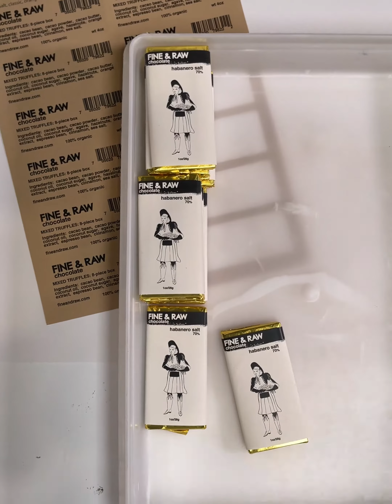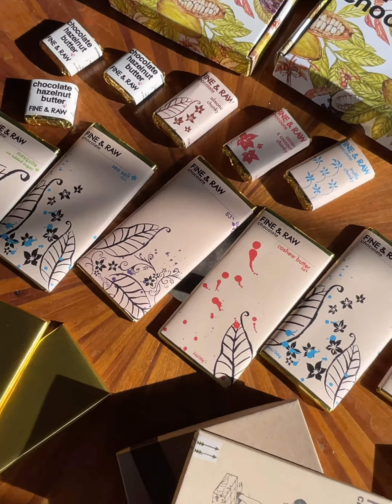A journey through the FINE & RAW chocolate factory.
Welcome to FINE & RAW chocolate. We are a modern artisan chocolate maker. We source the finest organic cocoa beans from around the world and obsess over every step in the chocolate making process. Please feel free to the lick the screen but rest assured that purchasing chocolate from our website will be far more satisfying. And even better yet, if you are in Brooklyn, come pop by the chocolate factory to say hi, inhale the mesmerizing aroma of chocolate and sip on a hot cocoa while you watch the production of chocolate from cocoa bean to chocolate bars, truffles and spreads.